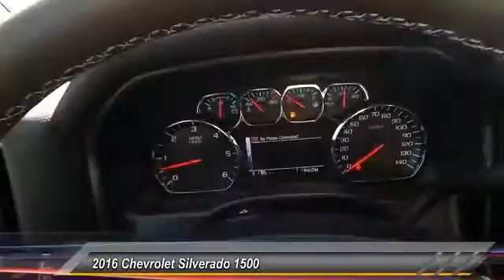2016 Chevrolet Silverado 1500 Odessa TX GG293929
2016 Chevrolet Silverado 1500 2WD Crew Cab 143.5 LT w/1LT

5020 N. John Ben Shepperd Parkway

Heated Seats, TRAILERING PACKAGE, WHEELS, 20 X 9 (50.8 CM X 22.9 CM) POLISHED-ALUMINUM, UNIVERSAL HOME REMOTE, SUSPENSION PACKAGE, HIGH PERFORMANCE. RED HOT exterior and JET BLACK interior, LT trim. EPA 23 MPG Hwy/16 MPG City! READ MORE! KEY FEATURES INCLUDE Satellite Radio, CD Player, Onboard Communications System. Privacy Glass, Keyless Entry, Steering Wheel Controls, Heated Mirrors, Electronic Stability Control. OPTION PACKAGES TEXAS EDITION for Crew Cab and Double Cab models. On LT includes (AG1) driver 10-way power seat adjuster with (AZ3) bench seat only, (CJ2) dual-zone climate control, (BTV) Remote Vehicle Starter system, (UVC) Rear Vision Camera, (C49) rear-window defogger, (KI4) 110-volt power outlet and Texas Edition badging (Includes (Z82) Trailering Package, (G80) locking differential and (T3U) LED front fog lamps. (N37) manual tilt and telescopic steering column included with (L83) 5.3L EcoTec3 V8 engine.), WHEELS, 20 X 9 (50.8 CM X 22.9 CM) POLISHED-ALUMINUM, ENGINE, 5.3L ECOTEC3 V8 WITH ACTIVE FUEL MANAGEMENT, DIRECT INJECTION AND VARIABLE VALVE TIMING includes aluminum block construction (355 hp [265 kW] @ 5600 rpm, 383 lb-ft of torque [518 Nm] @ 4100 rpm; more than 300 lb-ft of torque from 2000 to 5600 rpm), LT PLUS PACKAGE includes (UG1) Universal Home Remote, (UD7) Rear Park Assist, (JF4) power adjustable pedals, (A48) rear sliding power window, (C49) rear-window defogger, TRAILERING PACKAGE includes trailer hitch, 7-pin and 4-pin connectors Includes (G80) locking rear differential. BED LINER, SPRAY-ON, PICKUP BOX BED LINER with bowtie logo. Liner is permanently bonded to the truck bed providing a water tight seal. The textured, non-skid surface is black in color and robotically applied. Spray-on liner covers entire bed interior surface below side rails, including tailgate, front box top rail, gage hole plugs and lower tie down loops. Plus TT&L and fees. Price contains all applicable dealer incenti